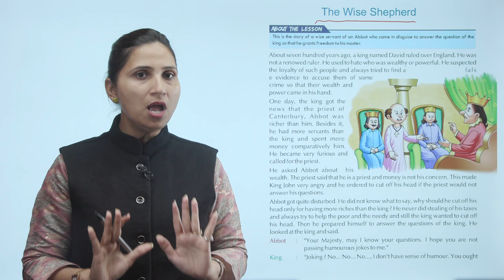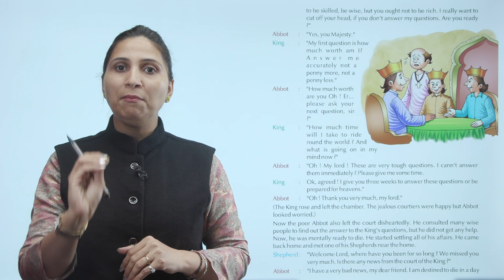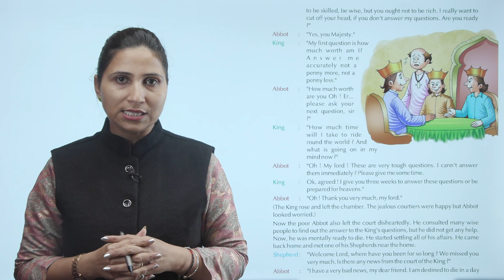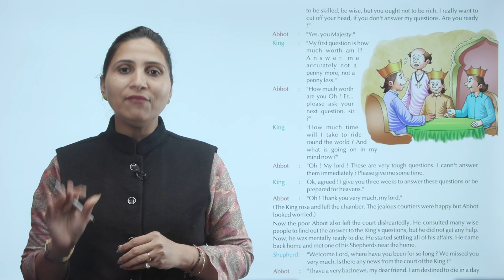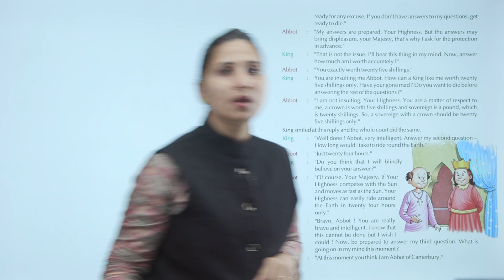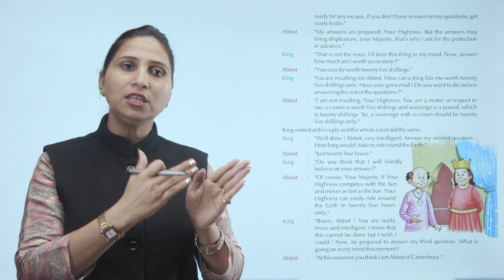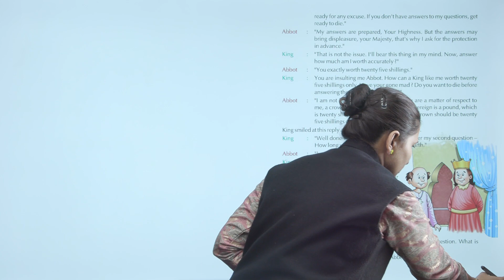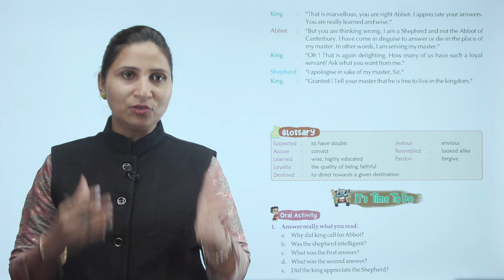Ch 5 | Starkids | English | The Intelligent Shepherd | For children